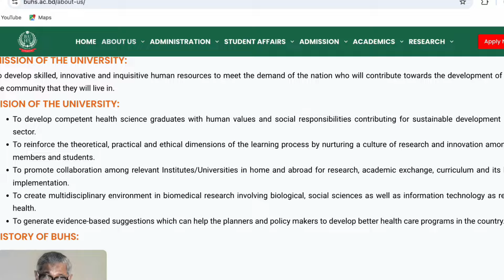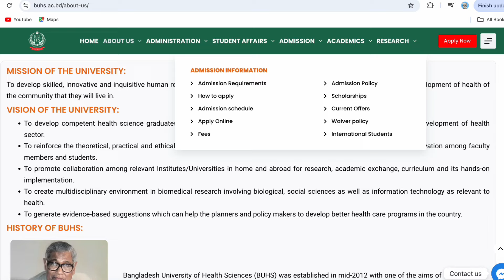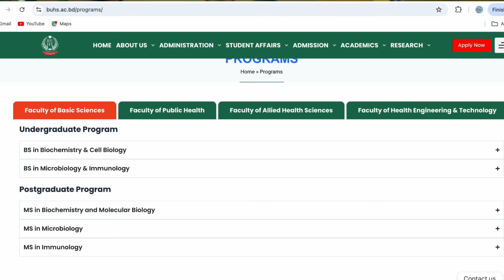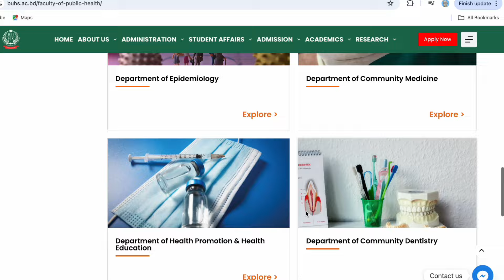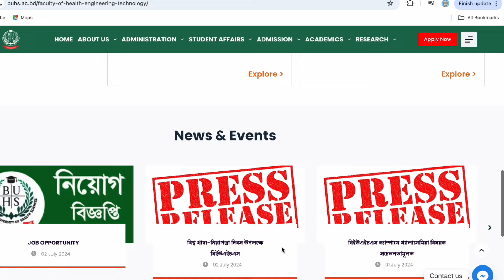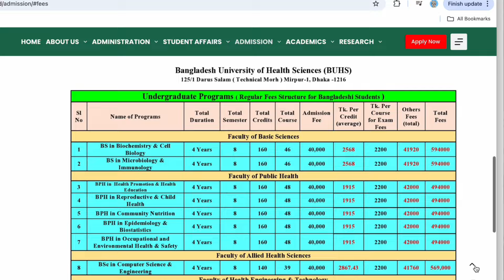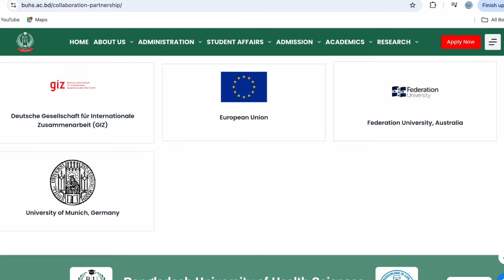Bangladesh University of Health Sciences কেমন? BUHS Review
Intro - 0:00
About the BUHS - 2:47
Schools - 4:40
Research - 8:00
Summary - 10:03